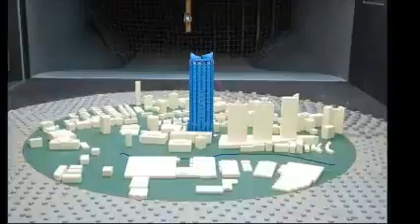AD ID 0000 1388